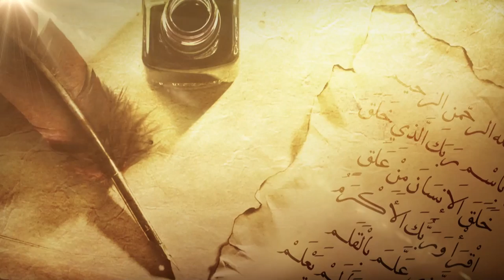زاد_القراء "أحكام فقهية لقراء القرآن الكريم9" للشيخ د.عبدالله السلمي